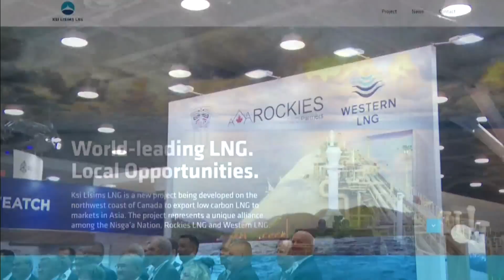APTN National News July 17, 2023 – Chiefs respond to landfill decision, Competition begins at NAIG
On this episode of APTN National News: Chiefs and family members respond to the premier of Manitoba’s decision to not search Winnipeg landfills for remains.

A recap of the first day of competition at the North American Indigenous Games in Halifax.